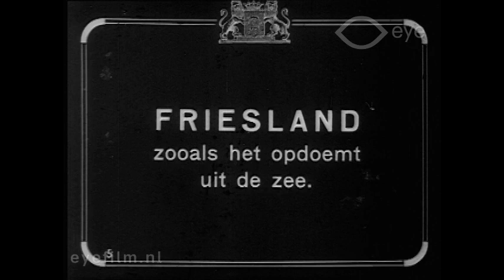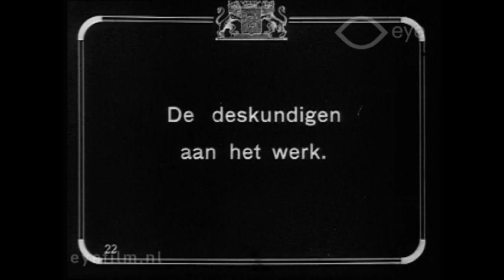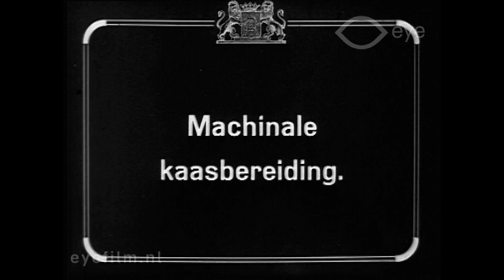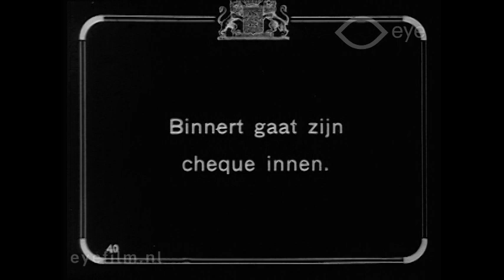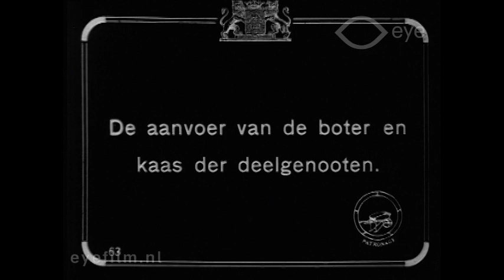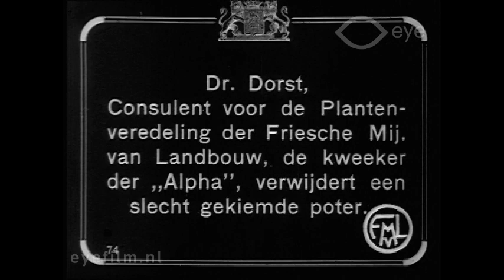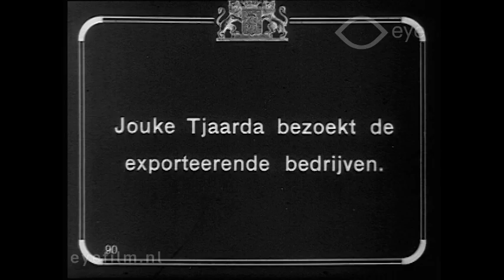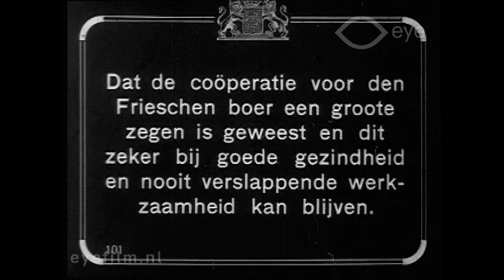Friesland's roem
Director: R. Kuperus | Production Country: The Netherlands | Year: 1925 | Production Company: Verenigde Nederlandse Bioscopen (Leeuwarden) | Film from the collection of EYE (Amsterdam)

Partially staged promotional film for various agricultural cooperatives. Using the characters of Binnert Tjaarda, his wife Boukje and his brother Jouke, who lives in the United States, we come to know all the facets of these Frisian cooperatives.

Explained are how the cooperatives operate, and how various cooperative institutions lend mutual support to each other. We see the leading board members of the time appear on the screen. The film ends with an organizational chart, and an animation of the flows of goods and money within the cooperative organizations. The film also gives a comprehensive picture of Friesland in the 1920s.